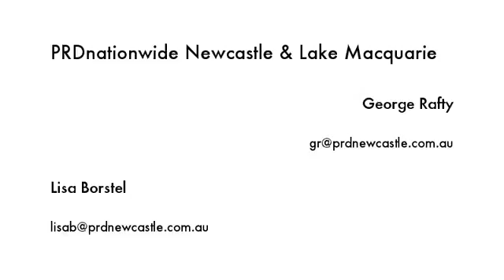22 Hamilton Street Hamilton North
Instavid for 22 Hamilton Street, Hamilton North